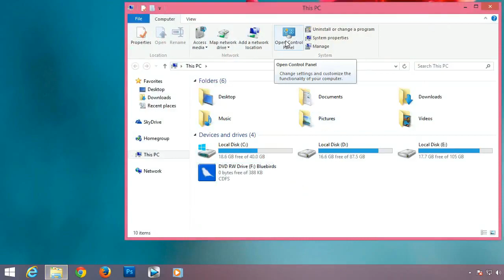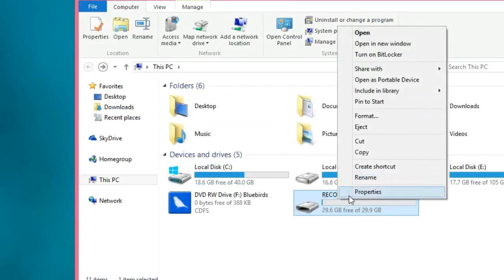How to Restore Windows 8.1 for Safe Mode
In This Video We Will Learn How To Restore Windows 8.1 for Safe Mode, by doing this we can collect or recover Windows 8 or windows 8.1